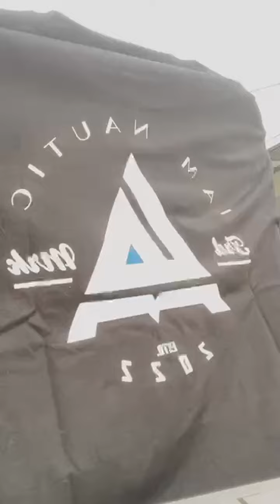smoking girl live 294